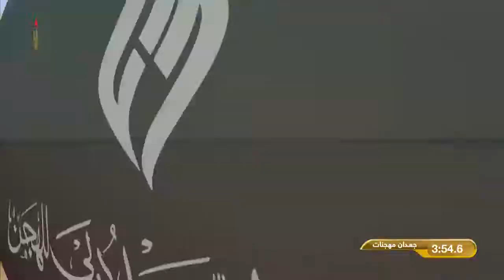مهرجان ولي عهد دبي لقايا للقبائل- 25-1-2019 ص ش20 بو الأبيض لـ سيف الصغير خليفه الكتبي 7:33:7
DUBAI CAMEL RACING CLUB    - Social Media - @DubaiCRC